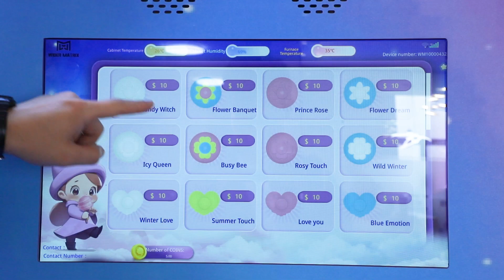Cotton candy vending machine.